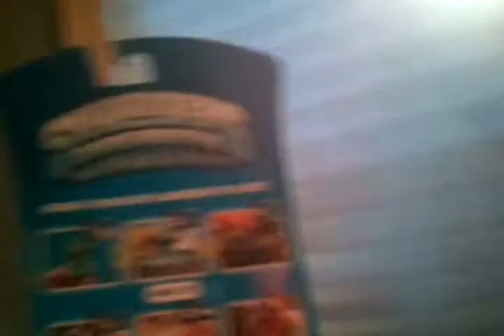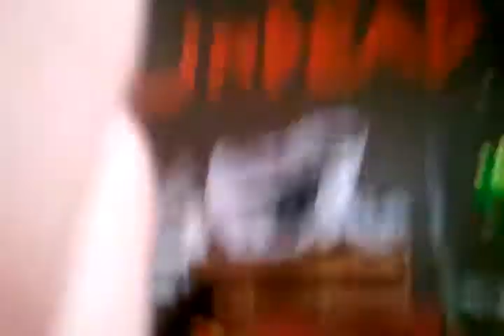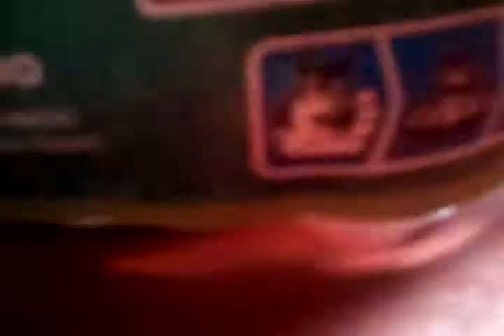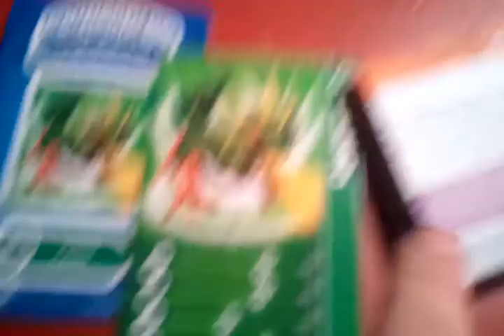Skylanders camo unboxing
CAMO!